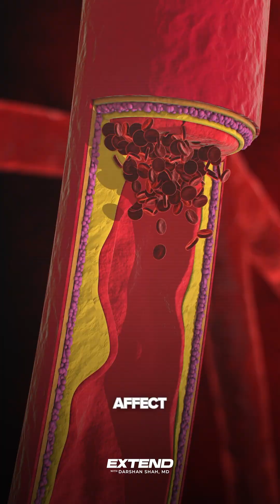The 85% US metabolic crisis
Think your liver is just for “detoxing”? It’s actually the control center of your metabolic health.
Over 85% of Americans have metabolic dysfunction—and the liver is ground zero. The real danger? It’s inflamed, clogged, and failing quietly.

In the latest episode of Extend, I sat down with Siggi Clavien—liver health expert with 28 years in phytomedicine development and founder of The Liver Clinic.

Episode 106: Siggi Clavien: Why Your Liver is Slowly Killing You (And You Don't Even Know It)
We also cover:

 ✅ Why 38% of Americans already have fatty liver disease
 ✅ How cholesterol ends up stuck in your bloodstream
 ✅ The early signs your metabolism is breaking down

Listen now on Apple Podcasts & Spotify.